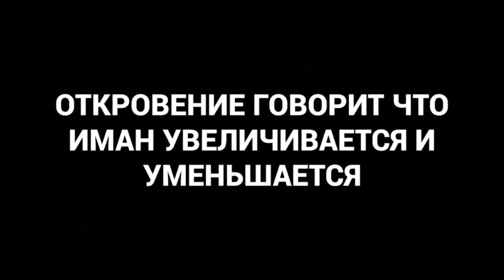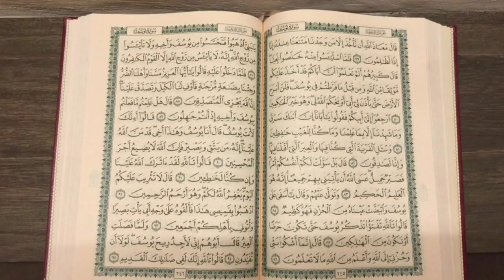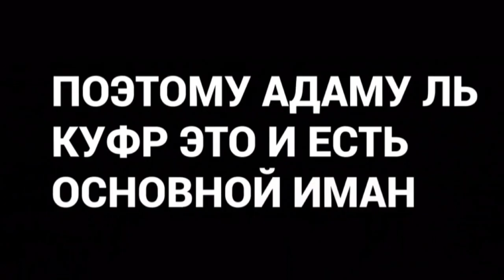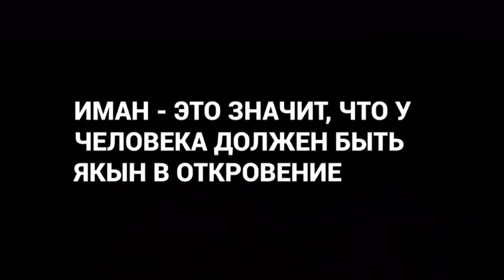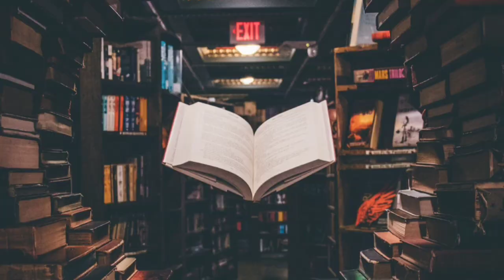Что такое иман, и почему возникли разночтения в определении этого термина? (ОВ21)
Из книги "ПОЛНЫЙ ИСЛАМ" / общая часть / глава 1 "Основные вопросы" / Вопрос №21 Что такое иман, и почему возникли разночтения в определении этого термина?
Лектор: Dr Ihsan (Abushuaib Almaidani)

🔽 Наши ресурсы 🔽